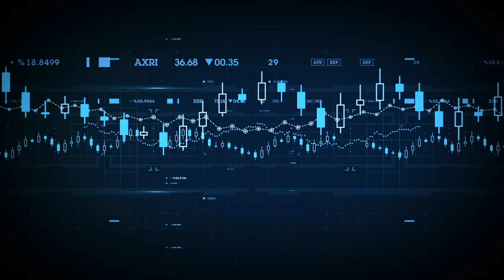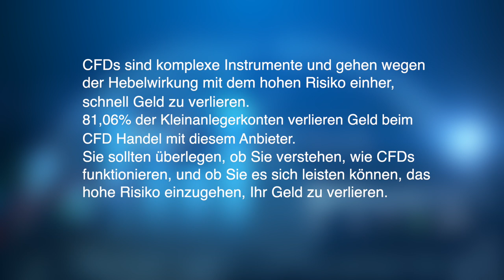FXFlat Bank AG Imagevideo